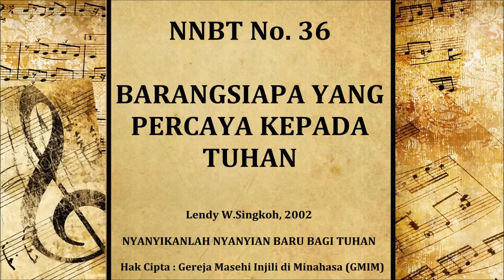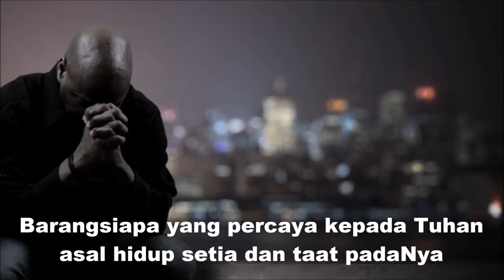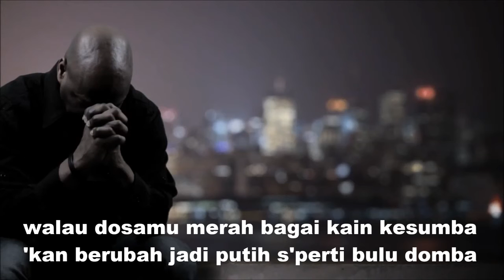NNBT Nomor 36. BARANGSIAPA YANG PERCAYA KEPADA TUHAN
Kidung Nyanyikanlah Nyanyian Baru Bagi Tuhan (NNBT) Nomor 36. "Barangsiapa Yang Percaya Kepada Tuhan".

Ciptaan Lendy W.Singkoh (2002), Lendy W.Singkoh (2002)
Dipublish dengan tujuan pelayanan, Biarlah nama Tuhan yang selalu dipuji dan dipermuliakan. Amin.

Barangsiapa yang percaya kepada Tuhan
asal hidup setia dan taat padaNya
kepadanya tersedia keselamatan
seperti janji Tuhan yang di firmankanNya
Walau dosamu merah bagaikan kirmizi
'kan berubah menjadi s'perti salju yang putih
walau dosamu merah bagaikan kain kesumba
'kan berubah jadi putih s'perti bulu domba.

Badai hidup pergumulan sering menerpa
Cemas, bimbang dan ragu pun datang menghadang,
iman kita sering goyah. dosa menggoda;
bersandar padanya Yesus Tuhan penolong